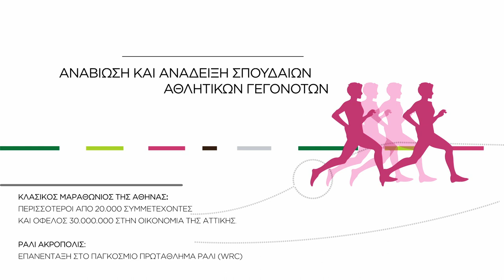Έργα, παρεμβάσεις, αλλαγές στην Αθήνα, 2,5 χρόνια ΥΠΠΟΤ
Η Αθήνα μπορεί και πρέπει να γίνει ξανά πηγή έμπνευσης και δημιουργίας. Nα προσφέρει ποιότητα ζωής στους κατοίκους και στους επισκέπτες της.
Aπατεί: συλλογικότητα, σκληρή δουλειά και πράξεις
Mαζί καταφέραμε πολλά.
Aκόμα και μέσα σε αντίξοες συνθήκες.
Tο έργο μας στο Υπουργείο Πολιτισμού και Τουρισμού το αποδεικνύει.

Πίσω από κάθε έργο, κάθε παρέμβαση, κάθε αλλαγή, υπάρχει ομαδική δουλειά.
Μια νέα αντίληψη για τη πολιτική και το ρόλο της, για το πως μπορεί να ενώσει γύρω από κοινούς, εθνικούς στόχους και να φέρει αποτελέσματα.
Μπορούμε και πρέπει να συνεχισουμε να δουλεύουμε μαζί.